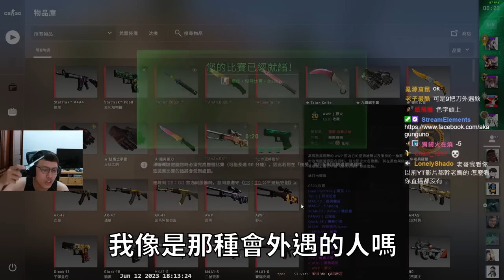刀客衝刺😎！這批學員不簡單？是吼又來官匹炸魚喔？丨Counter-Strike Global Offensive【🔫冠賢🔫 】by HanU